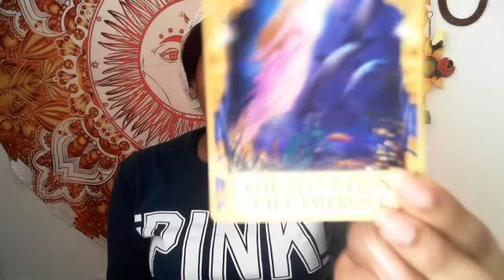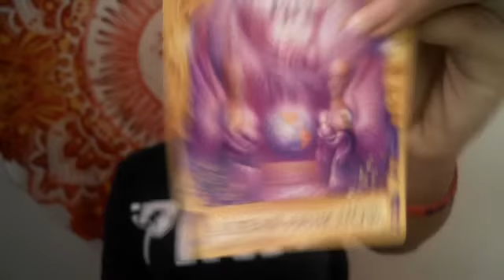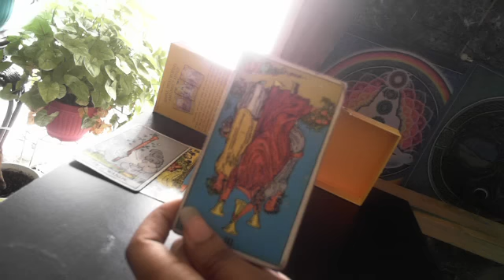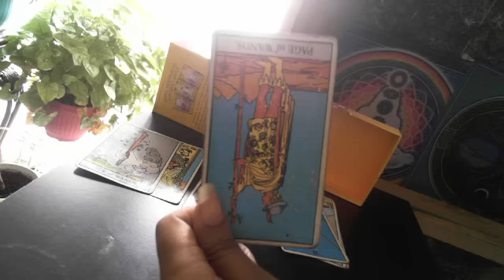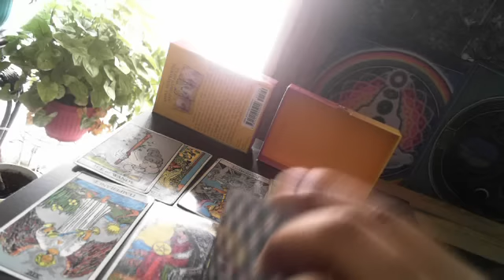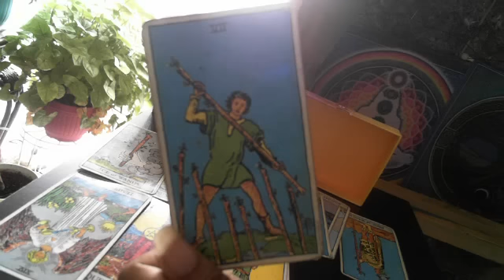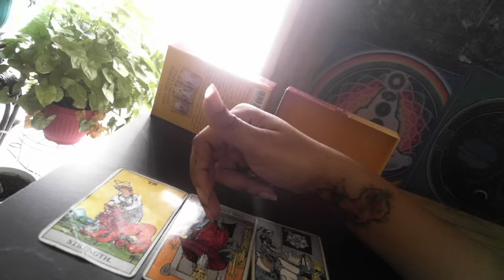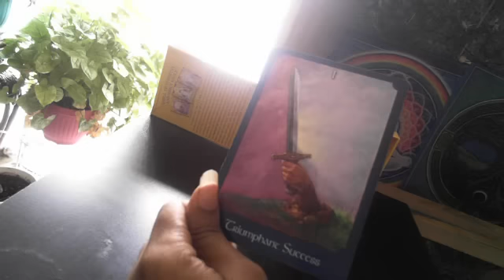Sagittarius - February 2017: CAUGHT OFF GUARD?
- for weeklies , cards games , and general readings.

Keep in mind that these are general readings, and I may not get to your situation in this video.

My business is closed on the weekends and a random weekday. If you send a payment on those days, I will send a confirmation email within the next business day.